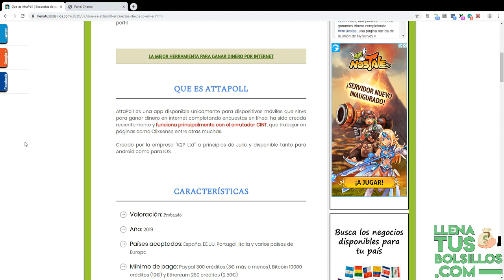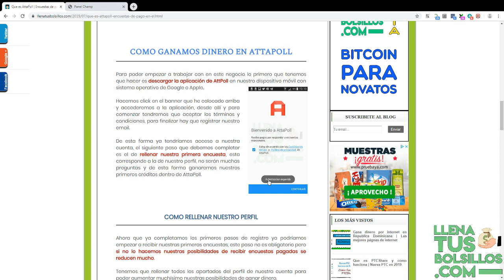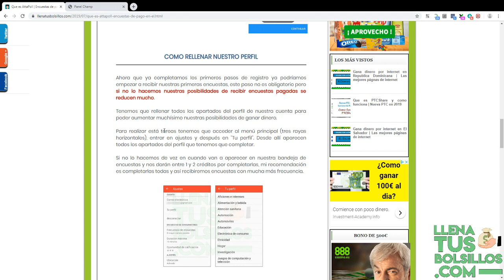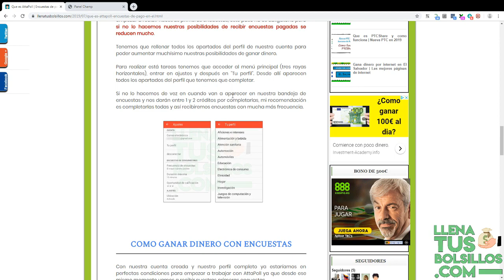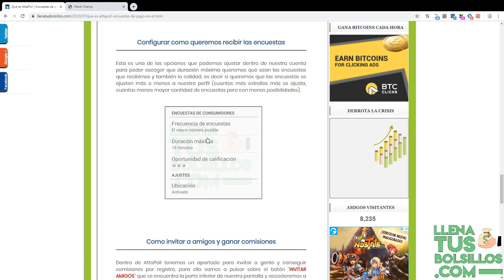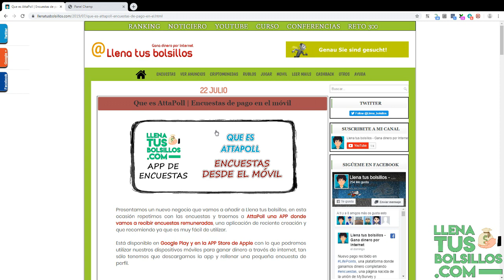App para ganar dinero con Encuestas | Pagos por Bitcoin y Paypal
🔴  NUEVO VÍDEO   🔴

Añadimos nuevo negocio llamado AttaPoll donde se gana dinero completando encuestas, es una aplicación para móvil disponible para android y iOS.

Pagar por Paypal, Bitcoin y Ethereum lo que la hace más interesante el hecho de poder generar criptomonedas gratis con encuestas.